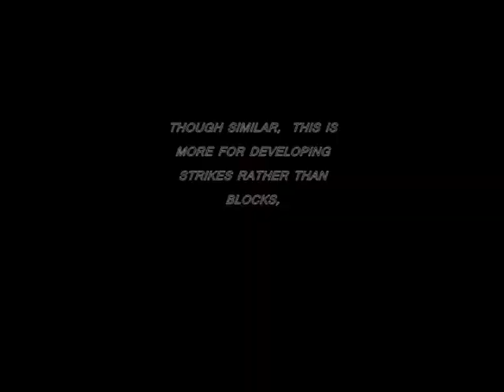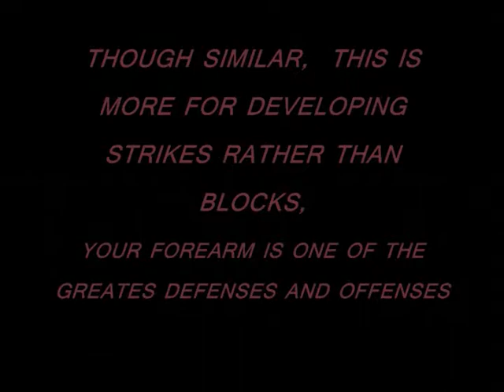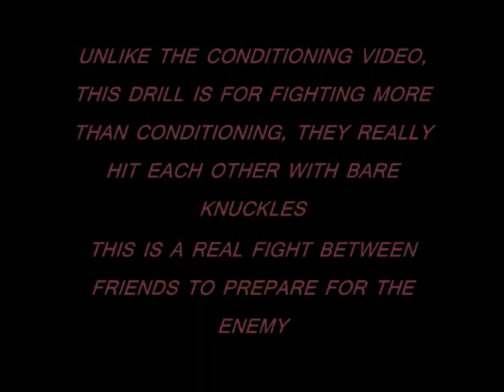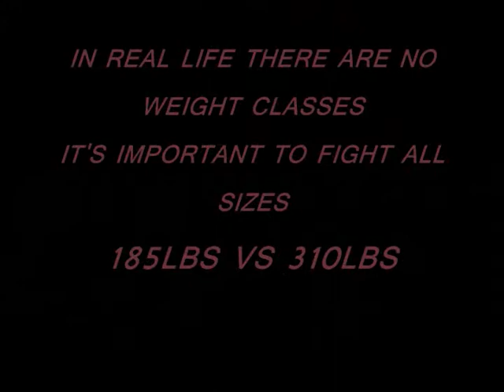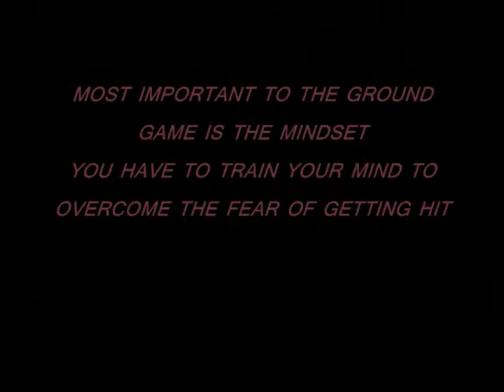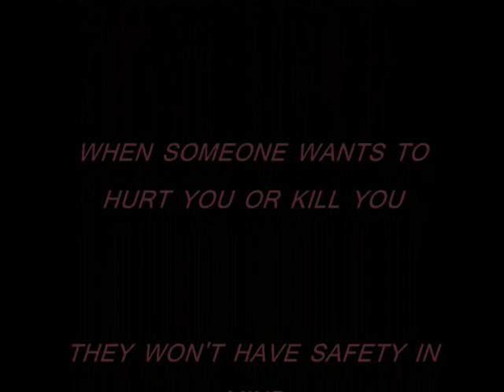CONDITIONING FOR THE REAL FIGHT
conditioning for the fight is much different than conditioning for cardio purposes
when you are getting hit,  it's a whole new game,   your brain is processing stimuli which interferes with your normal function.

only thru this type of training can you move thru the attack and reach the enemy.

if you are too worried about getting hit,  you won't be hitting back